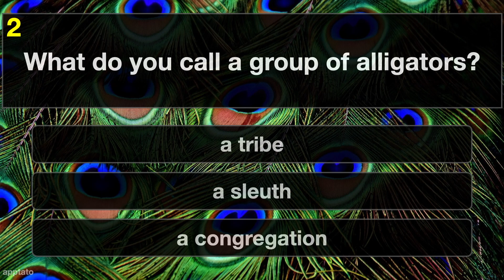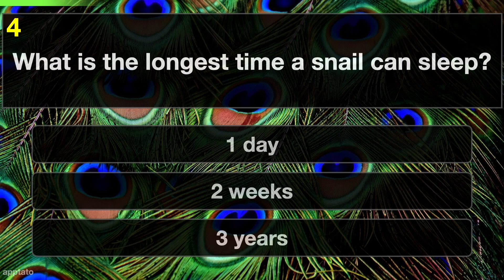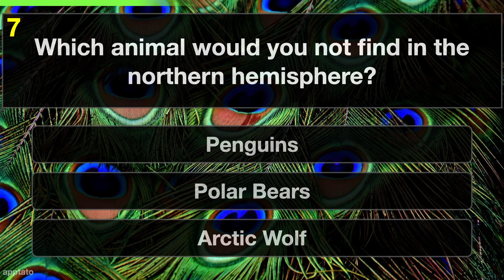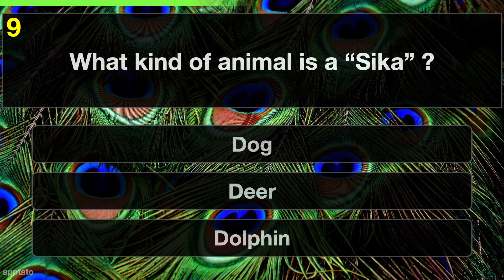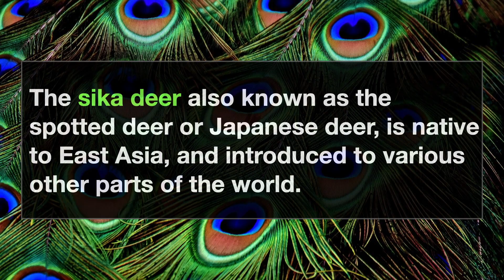ANIMAL TRIVIA QUIZ #2 - 10 Animals General Knowledge Trivia Questions and Answers Challenge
ANIMAL TRIVIA QUIZ - 10 Animals General Knowledge Trivia Questions and Answers Challenge

Play with family and friends. Learn something new about animals today!

** Animal Quiz Trivia Questions And Answers:

1) Guess the animal shown in the picture.
= Hedgehog

2) What do you call a group of alligators?
= a congregation

3) Guess the animal by its closeup.
= cat

4) What is the longest time a snail can sleep?
= 3 years

Snails also go into hibernation especially when it gets really cold. Some species of desert snails can do this for up to 3 years before actually dying.

5) How many heart chambers does a cockroach have?
= 13

6) Giraffes are known to have the highest what?
= Blood Pressure
An adult giraffe's blood pressure reaches 300/180 millimeters Hg near their hearts. In their heads, a giraffe's blood pressure remains about equal to a human's.

7) Which animal would you not find in the northern hemisphere?
= Penguins

Penguins are only found in the southern hemisphere. Major populations are found in Angola, Antarctica, Argentina, Australia, Chile, Namibia, New Zealand, and South Africa.

8) Lemurs are native only to this country.
= Madagascar

9) What kind of animal is a “Sika” ?
= Deer
The sika deer also known as the spotted deer or Japanese deer, is native to East Asia, and introduced to various other parts of the world.

10) Guess the animal from the scrambled word!
= BUTTERFLY

💬 COMMENT: How many animals general knowledge questions did you get?

- Memory Games